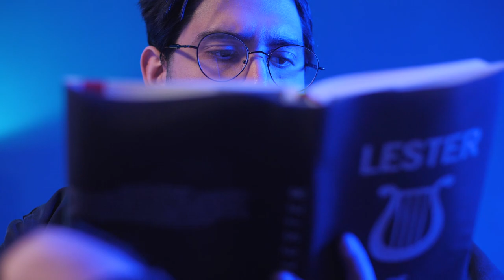Iman Tavassoli - Don't Mess Up My Vibe - Official MV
Music And Lyrics And Electric Guitar : Iman Tavassoli
Arrange - Mix Mastering : Aidin Tavassoli
Director : Mohammad Bibak
Costume Designer : Fateme Bazazan ( Picador Style )
Handmade Guitar : Mazesta Guitar
Location : Escape Espiral
Production Manager : Sara Abedi
KenareTeam

Hope You Like My Music And Music Video
I Would Love To See Your Comments About My Music